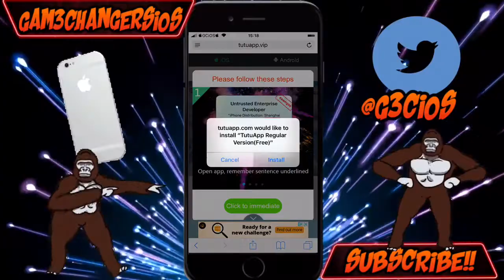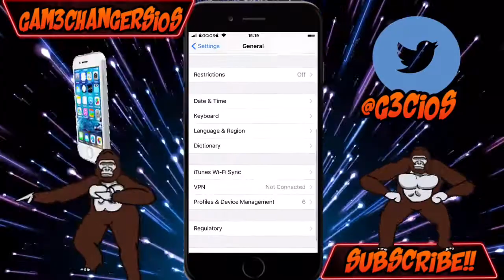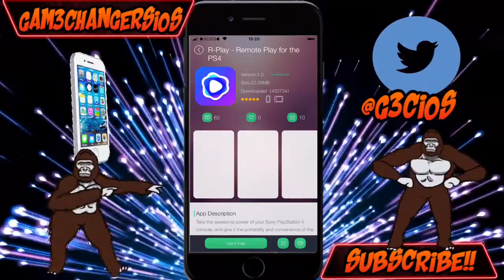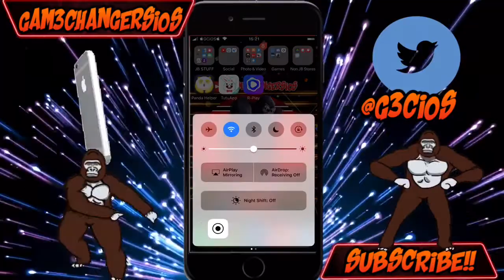How To Get R-Play (PlayMira) Alternative Free (No Jailbreak/PC) iOS iPhone,iPod,iPad Play PS4 on iOS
How To Get R-Play (PlayMira) Alternative Free (No Jailbreak/PC) iOS iPhone,iPod,iPad

1. Go to Settings App ➜ Safari ➜ Tap "Clear History and Website Data"
2. Tap on the link ➜ Tap Safari button. OR Open this video in safari